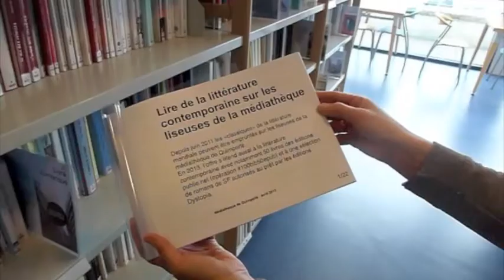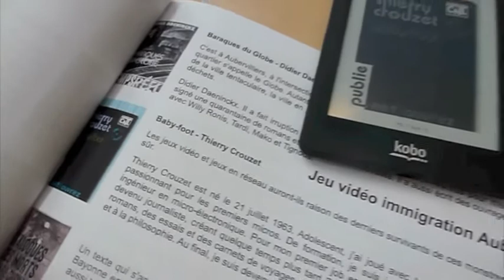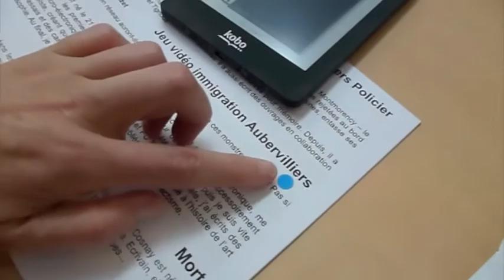100bib50epubs à la médiathèque de Quimperlé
De la littérature contemporaine sur les liseuses de la médiathèque.
Sur trois des huit liseuses de la médiathèque vous pouvez désormais lire une sélection de livres des éditions publie.net. A l'initiative de l'opération 100 bib50epubs, les éditions publie.net vous propose de découvrir 50 titres représentatifs de son catalogue sur les liseuses de la médiathèque de Quimperlé.